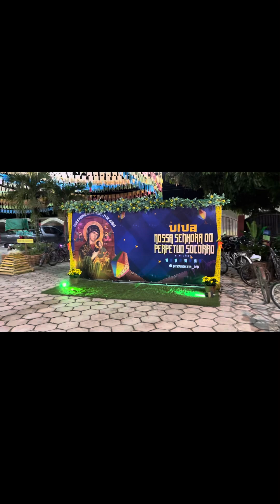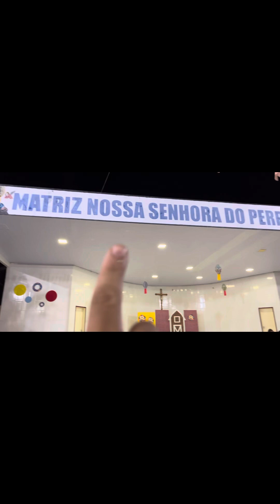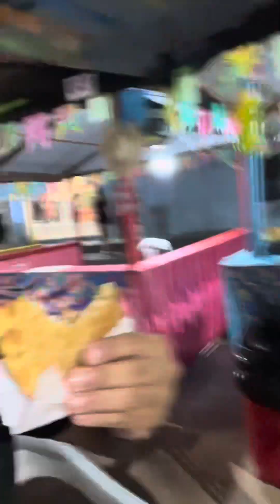Vídeos perdidos da novena da Igreja Católica de Feijó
Achei esses vídeos perdidos aqui da gente passeando na novena 😅😇

Se não gostar pelo menos escuta a música do Prince que é só o filé! 🎵 🎶